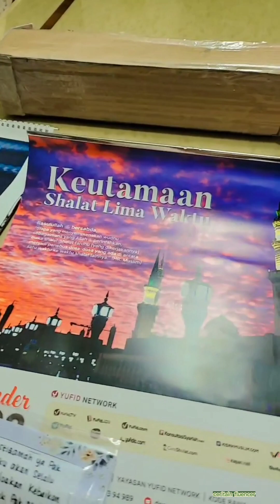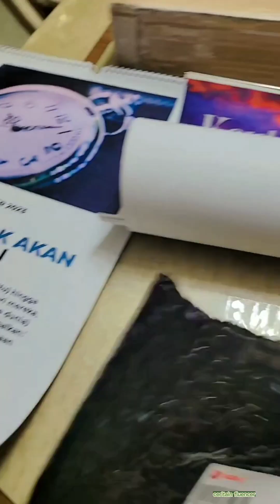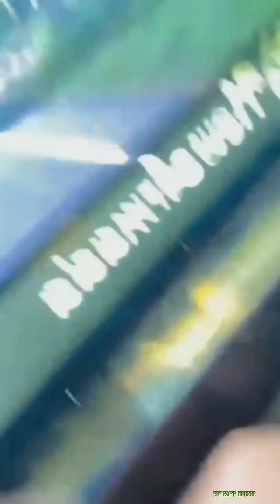Pakmuh the next onic | Ci leny ada di dunia nyata,Fadil ngakak liat bunda corla live,"Pakmuh nangis"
Source :
Instagram @fadiljaidi, @thariqhalilintar @waroengpakmuh, @mamashay_ida, @maharanikemala, @yudistardhana

Xoxo dear (ceritain)

Upload setiap hari
Kamis, Sabtu, dan Minggu.
See you dear ceritain

pak muh anis, asmr bakso pak muh, alshad ahmad pak muh,
pak muh arab,
pak muh awet muda,
pak muh anjay,
pak muh adalah,
pak muh amerika,
vlog pak muh
video lucu pak muh
vilmei borong bakso pak muh
vlog fadil dan pak muh
video pak muh
vlog ria ricis dan pak muh vlog ricis dan pak muh
pak muh kak yislam fadil pak muh yislam tiktok
pak muh kepret yislam
pak muh dimarahi yislam
pak muh syuting youtube rewind
yislam marahin pak muh yislam jaidi dan pak muh